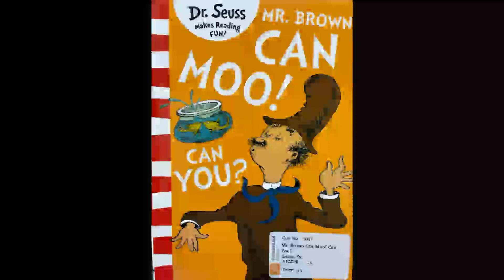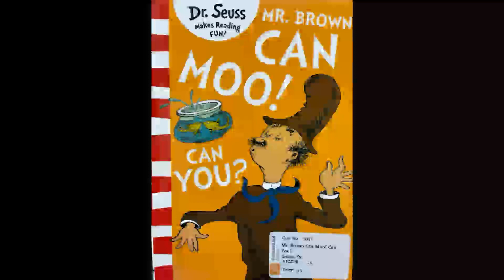1.8 Duranno Library Mr. Brown Can Moo! Can You?